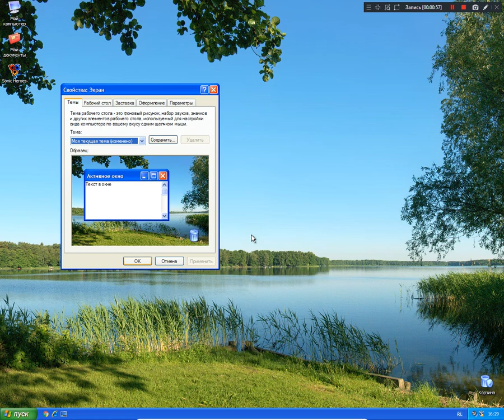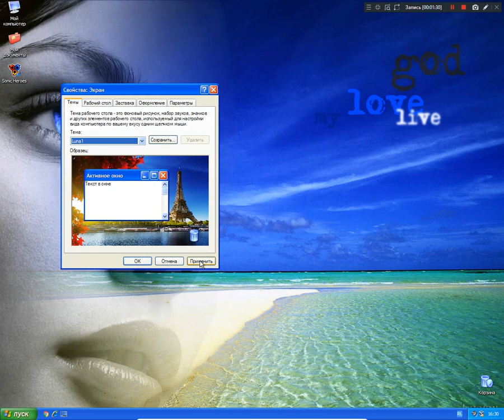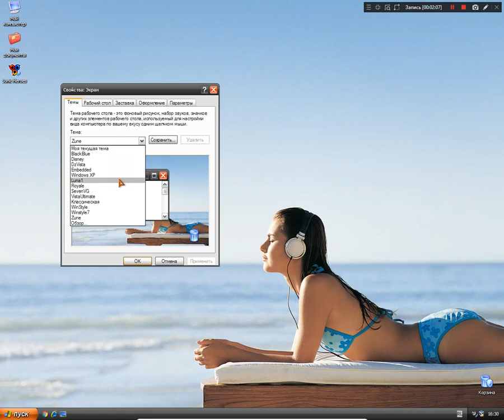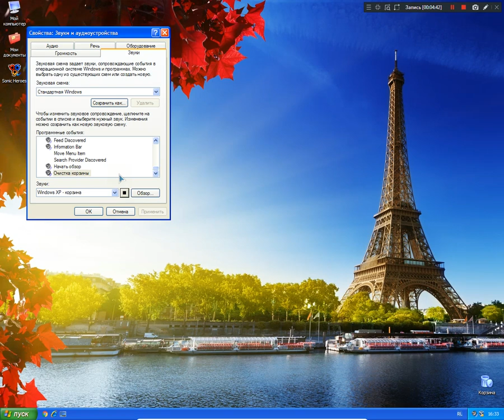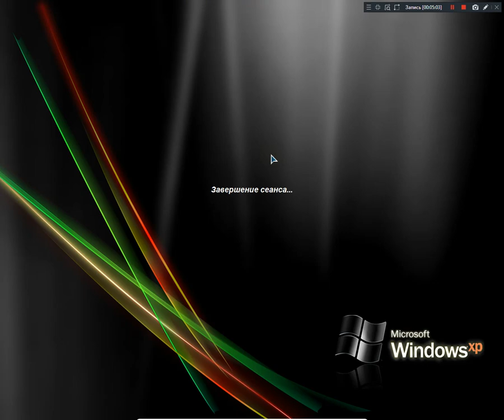Обзор Сборки Windows XP Chip 2014 Final